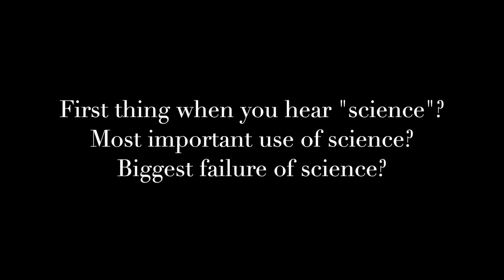Southworth Swing, Science, and Spirituality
Anthropology 101 Ethnographic Project